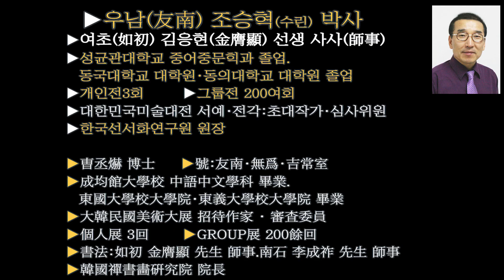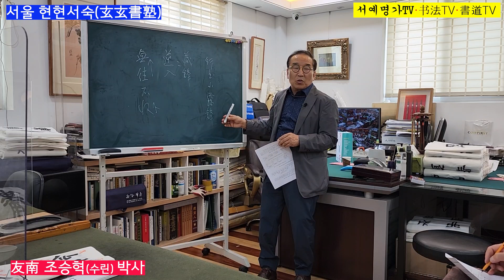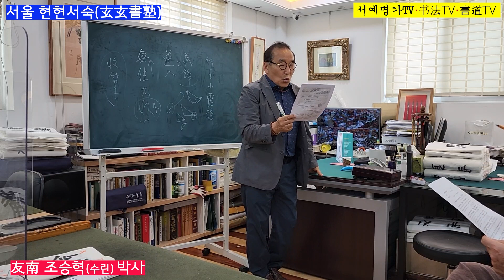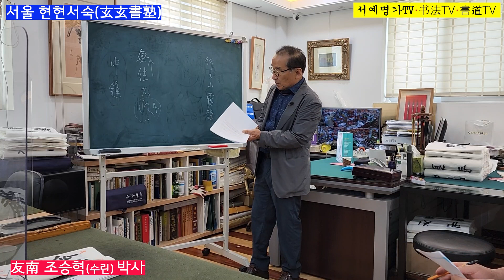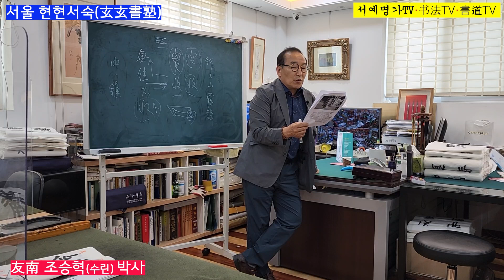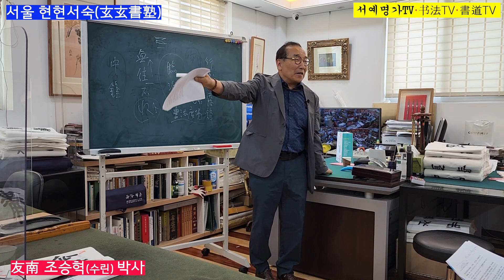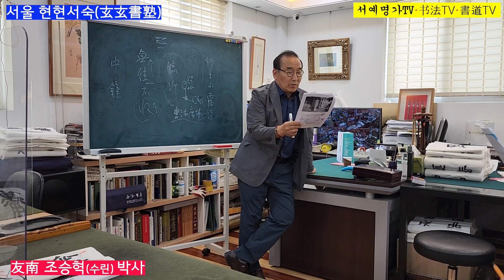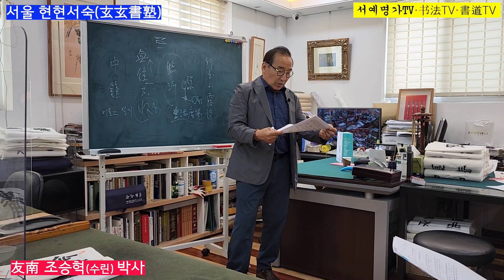26. 붓을 운용할 때 무왕불수(無往不收)란 무엇인가?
15. 붓을 운용할 때 무왕불수(無往不收)란 무엇인가?
무왕불수(無往不收)는 붓을 운용하는 방법중의 하나로, 중요한 것은 붓을 운필할 때 붓 끝을 반드시 감추어서 나가며 나아갔다가는 다시 돌아오게 하는 방법이다.
예를 들면 횡획을 그을 때 평평하게 지나가서는 다시 돌아와 그냥 지나쳐버리지 않는 것을 말한다. 글씨를 쓸 때 붓 끝을 반대방향으로 들어간 뒤에 종이에 대고 붓의 호(毫)를 오른쪽으로 서서히 진행시키다 급히 돌아오게 한다. 이것은 글씨를 쓸 때 지나간 자국을 남겨 곧바로 나아가는 것을 방지하고 회봉(回鋒)을 해야 하는 것이다.
무왕불수는 무수불축과 마찬가지로 무릇 횡획에만 적용되는 것은 아니다. 서법예술의 측면에서 말하자면 모든 점과 획은 반드시 무왕불수와 무수불축이 되어야 한다. 이렇게 하여 점과 획을 운필하면 글씨는 온화하고 침착하여 뼈와 근육이 풍만해진다.